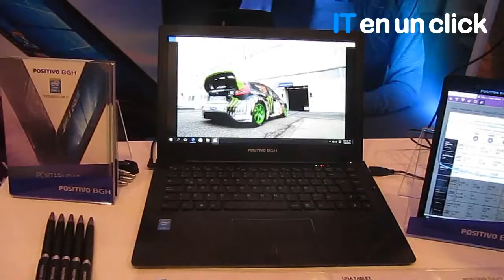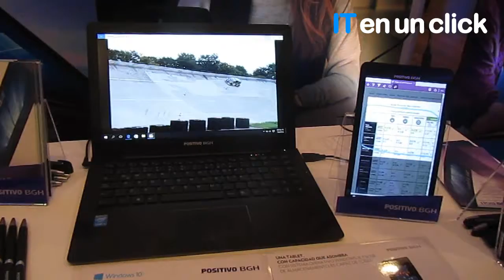PositivoBGH presente en el DevicesDay de Microsoft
Visitamos el stand de Positivo BGH, que nos mostraron las novedades que presentaron en el DevicesDay Microsoft